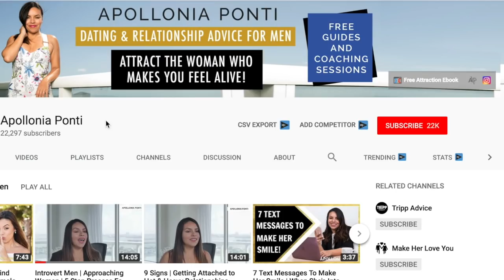Long Distance Relationship Advice | 4 Important Tips To For Success!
Long distance relationship advice. I know from experience and being in the business for so long what tears these relationships apart and what makes them work. Long distance relationships are hard and it is important that the both of you in the relationship are on the same page. In this video I give you 4 long distance relationship tips so you can be impactful in this relationship and make it sustainable.

LDR relationships work! There are so many people that have truly blossomed in long-distance love and it took connection and real commitment. So in this video I give you things to dicuss with your partner and also how to have a long distance relationship. Long distance is hard I know. So if you are wondering how to survive a long distsnce relationship I give you truth.

The both of you should never forget the commitment and the personal goals that you have for each other. Once you are on the same page and understand both of your wants and needs you will have a better understanding of the relationship overall and what to do in a long distance relationship.

How to make a long distance relationship work with these 4 tips.
1. Schedule things to look forward to.
2. Communicate frustrations and be understanding.
3. It can work! Working towards life goals together.
4. Know your long term-plan

Once you have an understanding around this the relationship can work. My biggest advice of it all is to never hold anything in.

[ EBOOK ] 7 COMMON MISTAKES MEN MAKE WHEN ATTRACTING A WOMAN

[MANUAL] 20 QUESTIONS TO ASK A WOMAN TO GET TO KNOW HER TRUE SELF

Apollonia Ponti